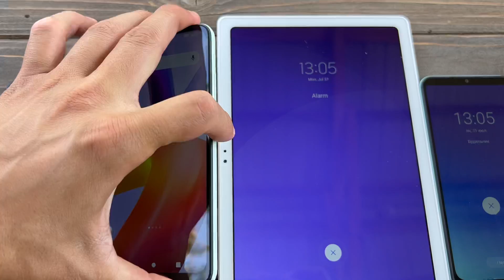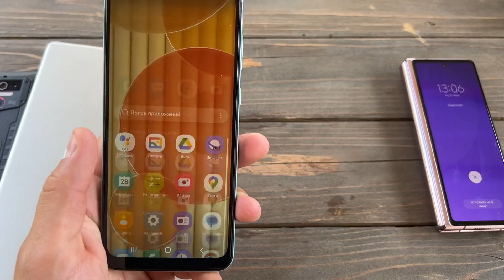Redmi A01+ vs Samsung A01 ALARM CLOCK Samsung Tablet Tab8/ Z Fold3/ Oukitel wp30